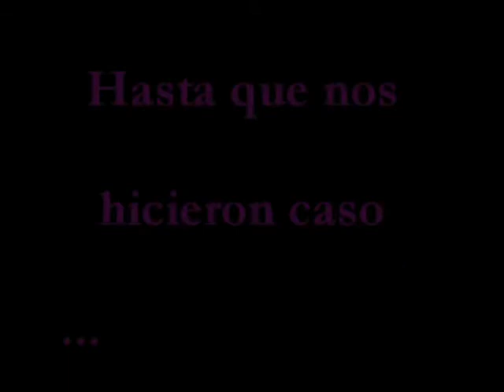Regreso Zim!!!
ZIM REGRESO!!!